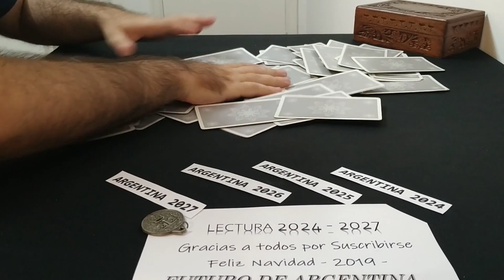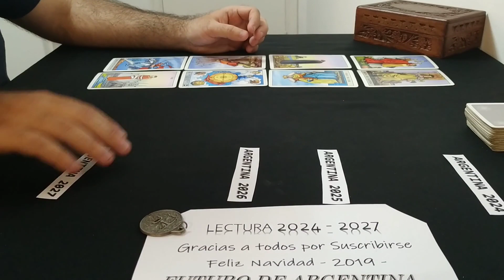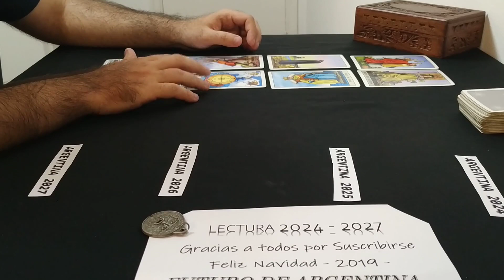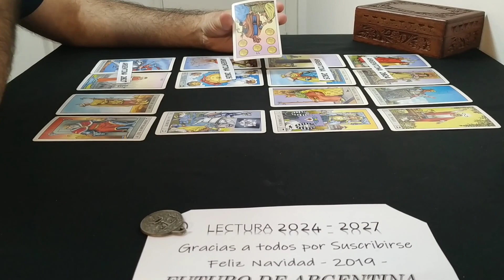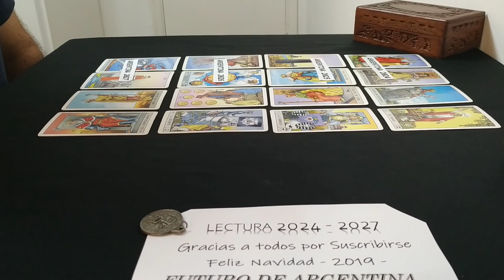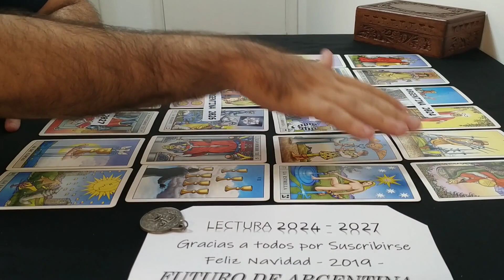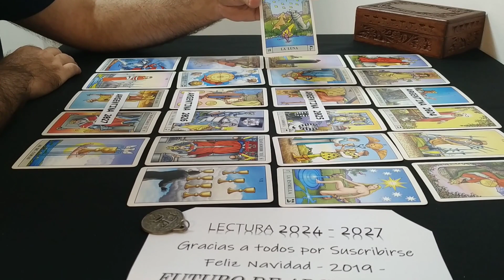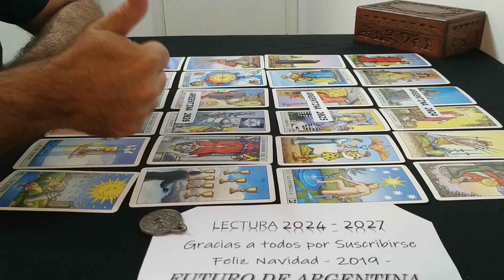Futuro de Argentina 2024 al 2027 - Predicción Favorable para la Argentina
🔮 El Hombre Gris y Manuzam - Tarot Predicciones
♦ Links ♦

Lectura - Futuro del país Argentino - 4 años (6 cartas por cada año)
En esta lectura empieza con fiesta, festejos con el 3 de copas y aparecen 2 Reinas al arranque del 2024, da indicios de que puede ser una figura femenina que traiga un gran cambio.

En esta lectura, el arranque del año 2024 es muy favorable y hay una señal de cambio a finales del año 2025 y 2026 que me llamaron mucho la atención.